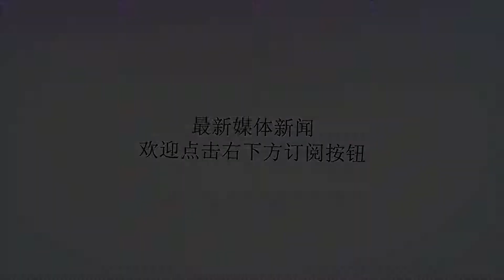古德洛克或是山东史上最差小外援：换回杰特或能完成自我救赎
谢谢！文/姜诗华在山东西王男篮面前，第四节的富邦勇士俨然变成了金州勇士，单节取胜山东男篮17分，从落后14分到领先3分，无疑山东西王男篮短时间内没有让人看到希望。甚至两场热身赛下来，。单看得分，古德洛克的20分为队内最高，但那只是凭借相当多的出手机会换来的，其得分效率明显不如丁彦雨航。而且其处理球的合理性保守质疑，作为一名小外援，如果不能在把控节奏上给全队帮助，恐怕很难融入到全队体系中去。如果说面对三星闪电只是古德洛克的第一场比赛有些生疏的话，那么第二场比赛丝毫没有好转。关键的第四节：传球被抢断，强行三分出手偏的离谱，全场比赛下来几乎没有像样的突破，按正负值来衡量的话，毫无疑问是负数。至于是不是全队效率值最低，那就要看王汝恒是不是活雷锋了。现在看，古德洛克当然不是一无是处，但是在目前的山东队中，他显然不是后场核心和领军人物，甚至就正负值的角度讲，他也许会成为山东队史上最差的小外援。如果山东队不想很难堪的话，也许不会换回杰特。当然杰特已经35岁了，其突破的犀利程度不比巅峰时期，但他的传球大局观和三分依旧是非常稳定的，在效力山东期间，杰特场均可以贡献27.5分4篮板5助攻，在为天津效力期间，年龄增长的杰特数据不降反升：17-18赛季杰特场均交出30分4.3板和6.2次助攻的全面数据，其三分命中率稳定在40%左右，关键是杰特与山东大部分球员并不陌生，磨合起来应该没有问题，就看山东男篮如何取舍了？